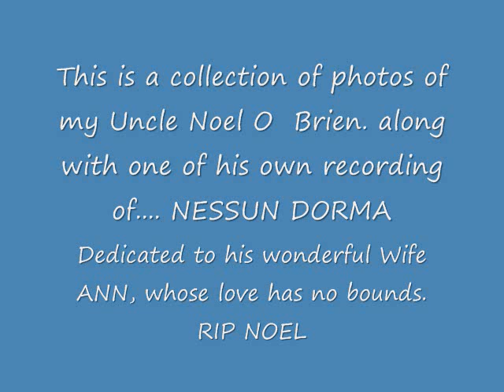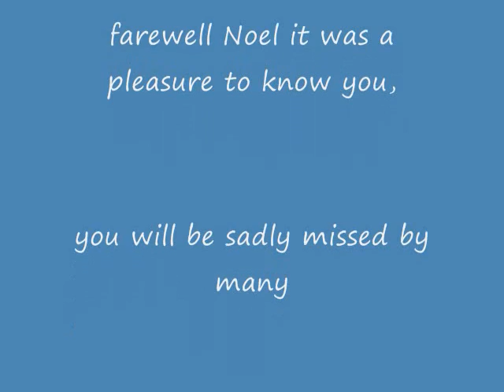NOEL O BRIEN NESSUN DORMA